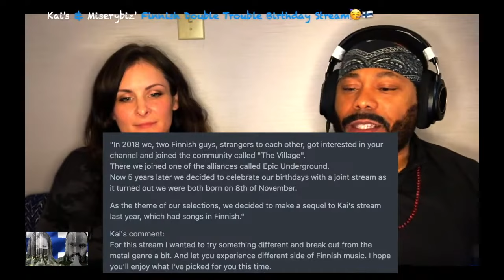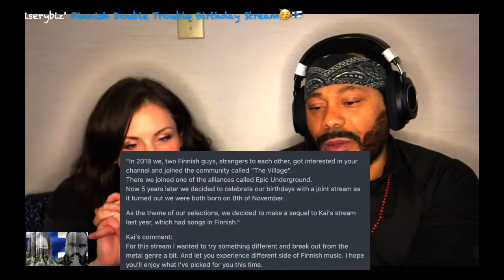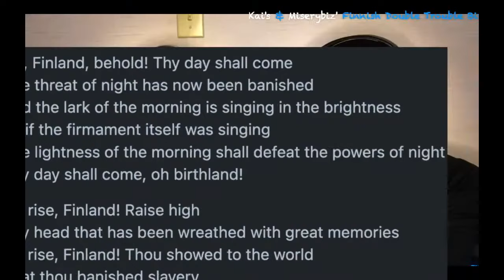Jean Sibelius - Finlandia *REACTION!!*